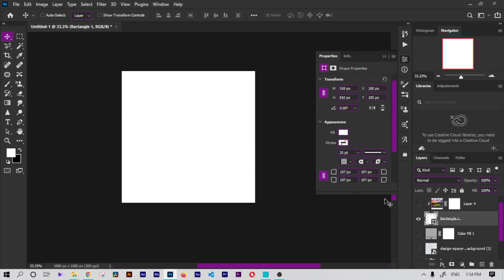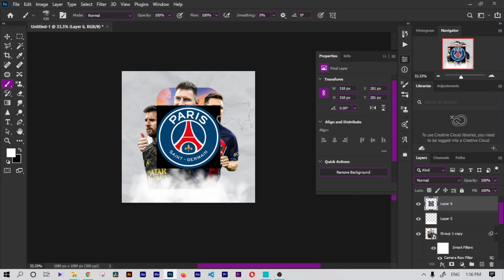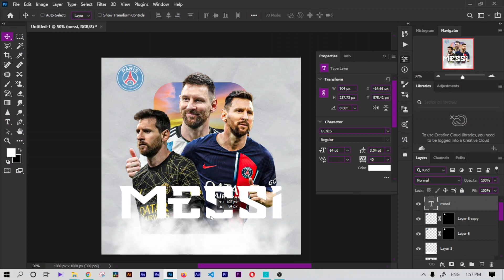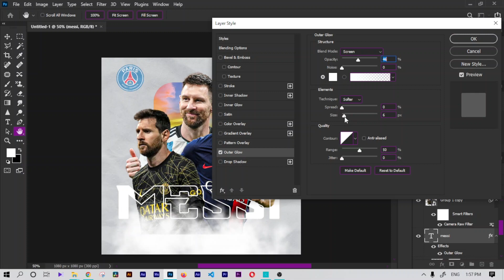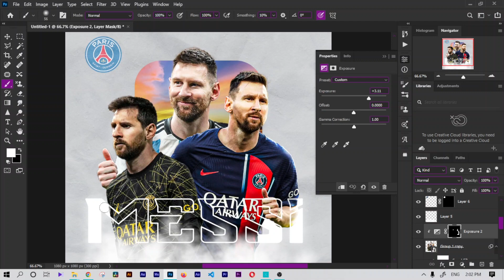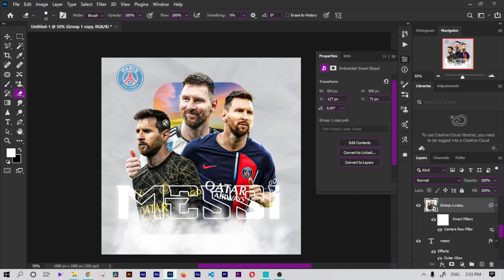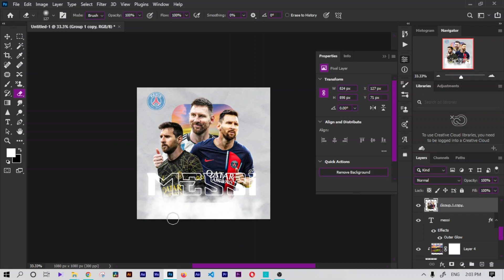make poster of Messi in photoshop / sport poster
hi guys
I am mj